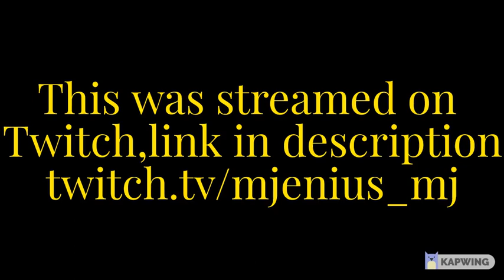REACTING TO "35 Hero Animals That Saved Human Lives!"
Mainly Animals saving Animals to be honest
Still a pretty good compilation
Still think the humans should've helped most of the time